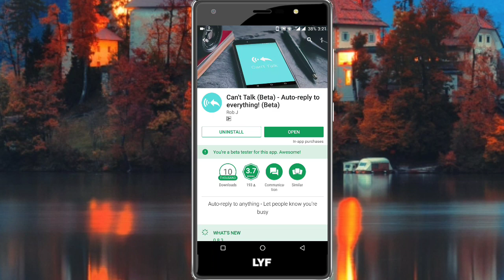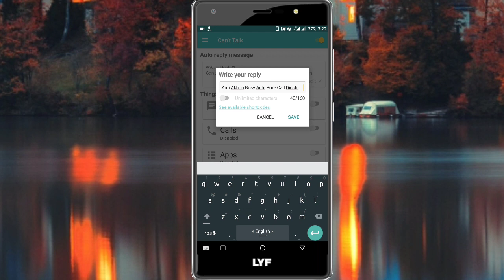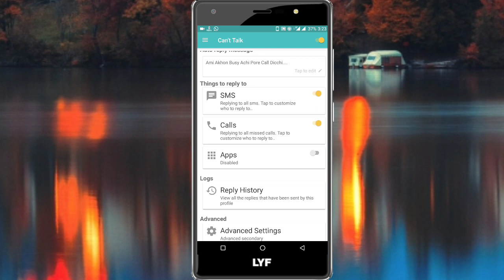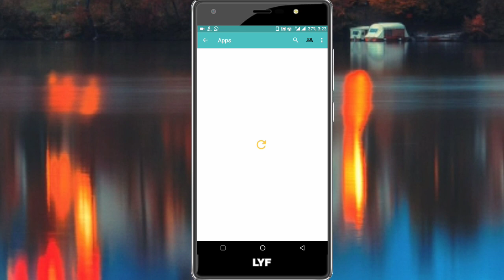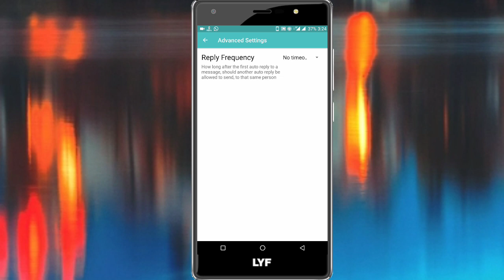কিভাবে ফেইসবুক ম্যাসেজ এর Auto Reply দিবেন? How to send auto message on Facebook?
How to auto respond to the message on Facebook?

Hello Everyone today in this video I am show How to send auto message on facebook and others message. This app help to send auto message.
App name is can't talk. This is the best Android app.

Can't Talk lets you automatically respond to almost any replyable app notification, these includes messages from apps like Whatsapp, plus support for replying to SMS & missed calls too!

Thanks For WatchingVideo